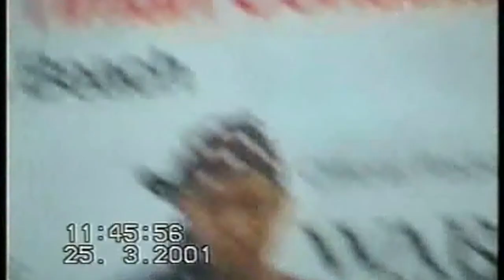Pertandingan Dikir Barat Karnival Keluarga 200 (Sentosa) - Andika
Andika telah berjaya menjuarai pertandingan ini, dan Munir mendapat Anugerah Tok Juara terbaik. Semoga terhibur!

Pendokumentasian.